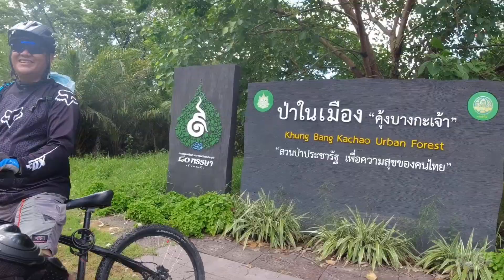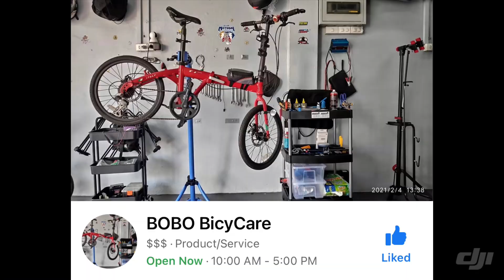The Green Lung of Bangkok Thailand | Bangkrachao | FMtb cycling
Trying something new and healthy before we hit the road again 😊😊😊